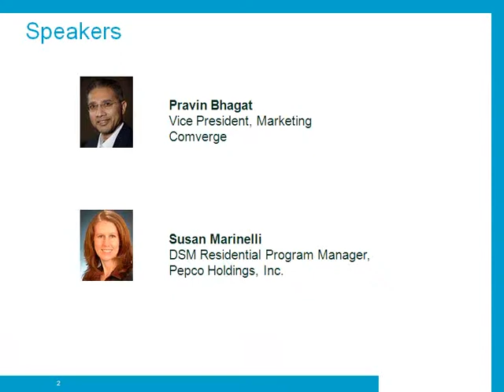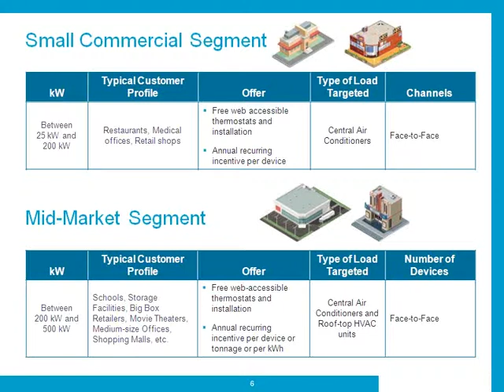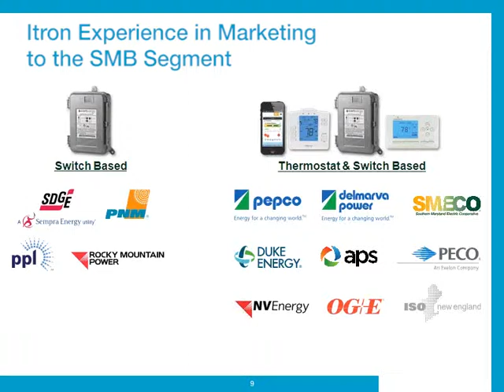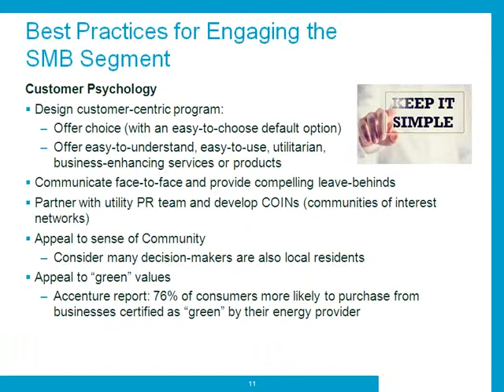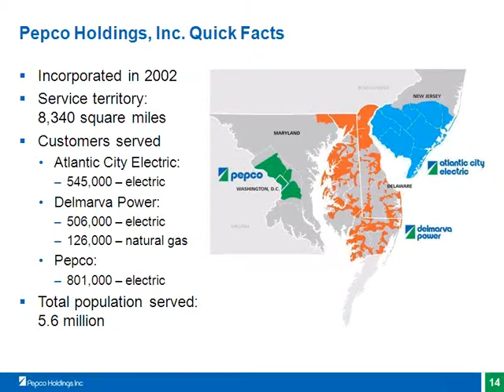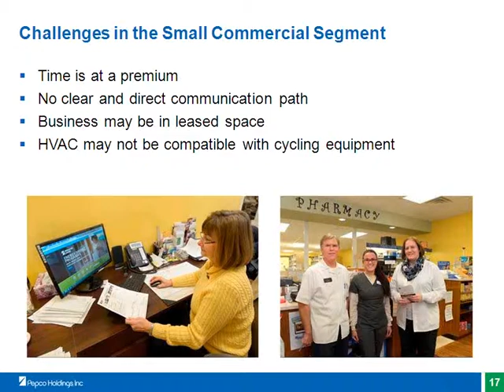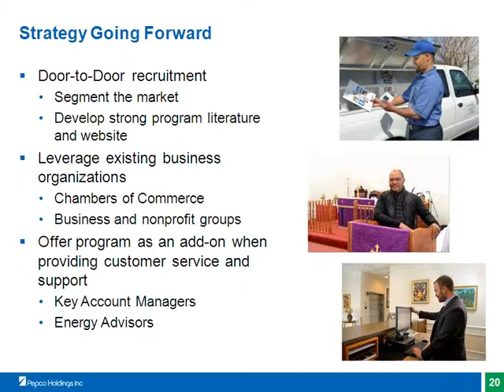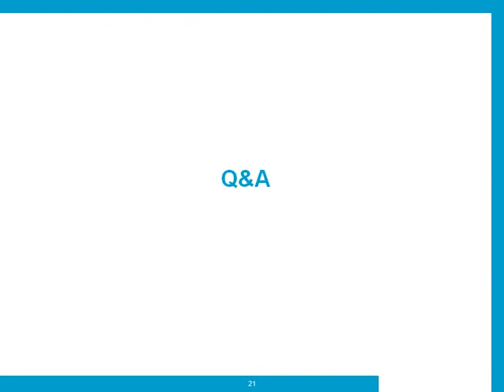How to Successfully Engage the Small to Mid-Sized Business in Your Demand Management Program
The small to mid-sized business segment is an untapped resource with unique needs. In this webinar, we explore the small commercial segment, examine some of the challenges it poses, and offer best practices for meeting those challenges in order to either start a program or augment a currently existing demand response or energy efficiency program.